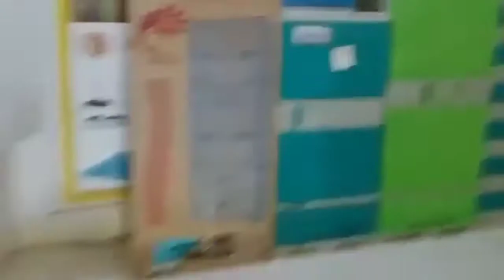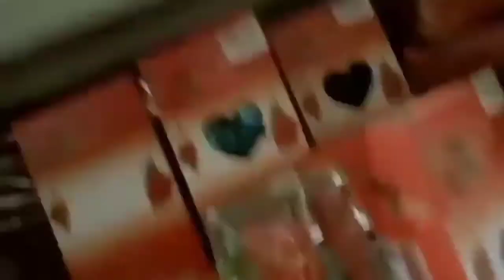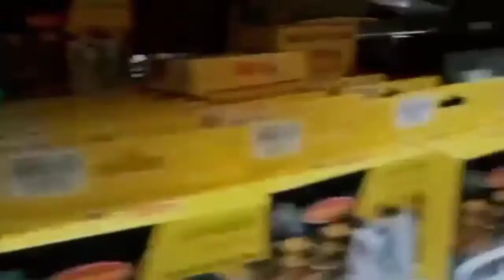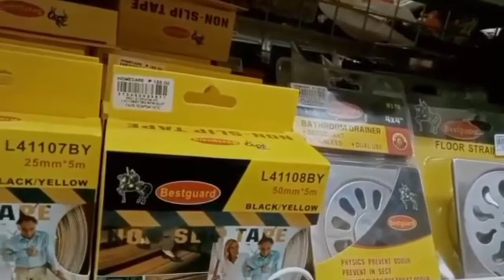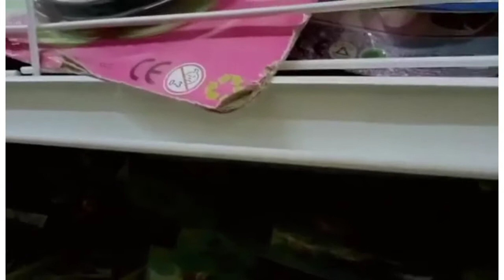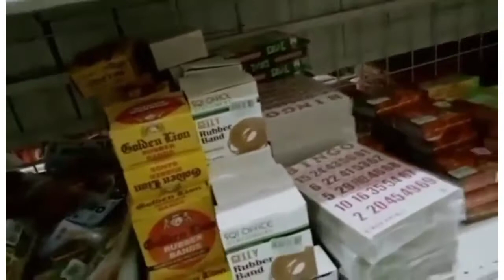Mga murang item sa sibalom super market# Buhay probinsya.